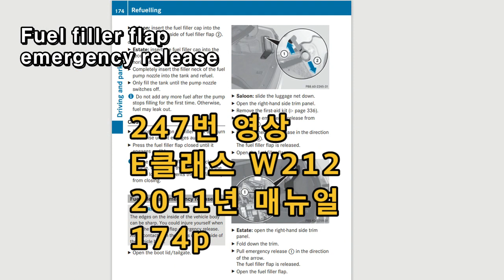(263) 벤츠 "트렁크 장력조절" 방법 ▶ 어렵지 않아요~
ㅇ 벤돌이 커피후원 : 국민은행 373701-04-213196  김OO